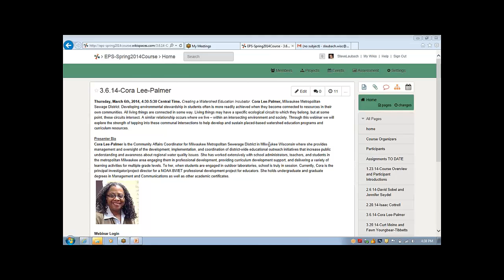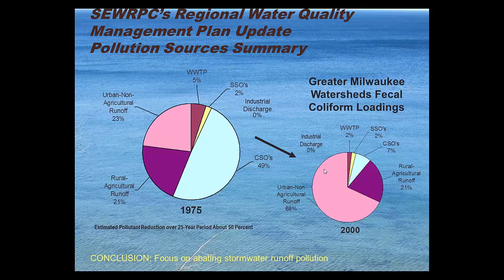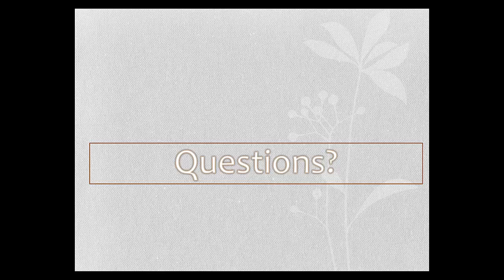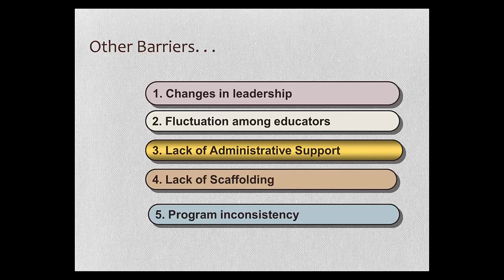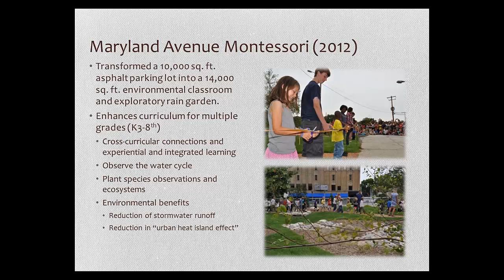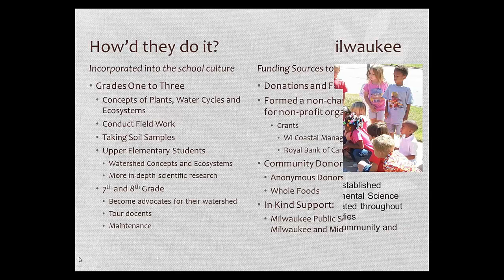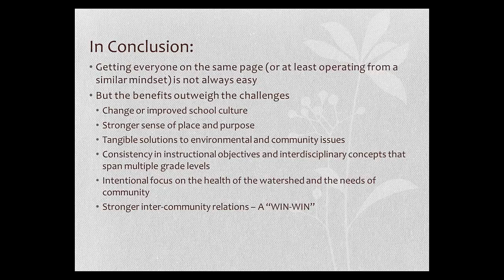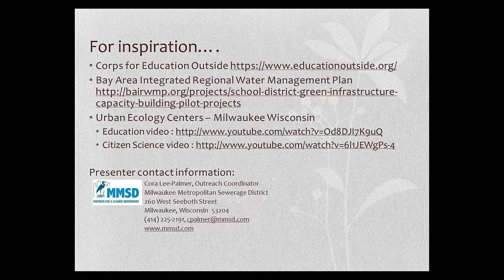Cora Lee-Palmer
This video is a recording of a 6 March 2014 UW Arboretum Earth Partnership for Schools webinar by Cora Lee-Palmer, community affairs coordinator for the Milwaukee Metropolitan Sewerage District (MMSD). Cora talks about MMSD's efforts to educate citizens about watersheds and water stewardship, and the importance of cultivating sustainable commitment to watershed education in schools.